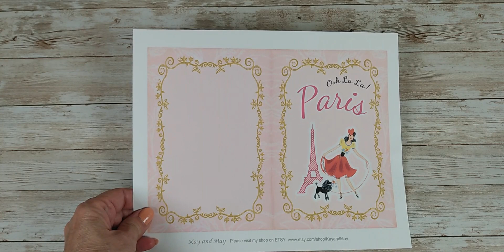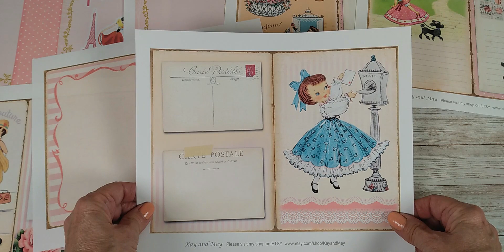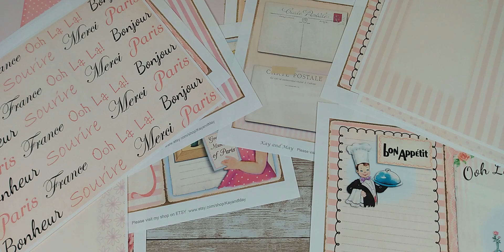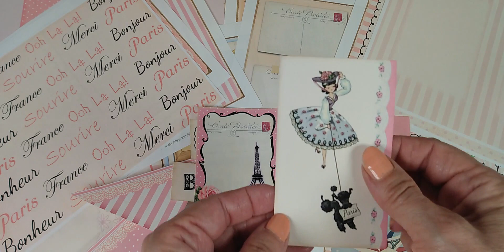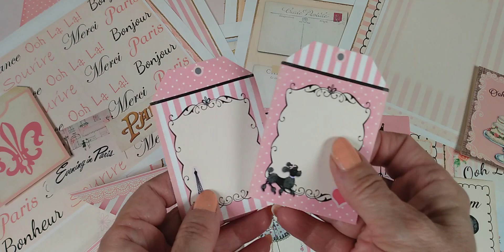Paris junk journal printable kit, KayandMay, DIY travel journal, France, French themed journal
Paris themed printable junk journal kit:
An introduction to the printables included in my Paris themed junk journal kit. Perfect for a travel journal, anyone learning the French language journal, or just to enjoy a trip to Paris, even if it's in your imagination, Ooh La La :)

My Etsy Shop
Link to Paris themed  journal kit: